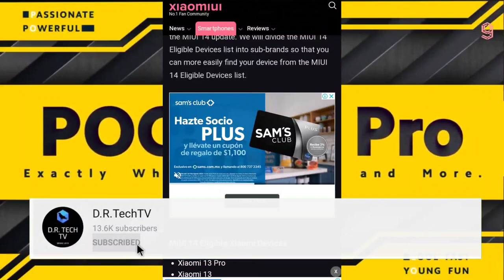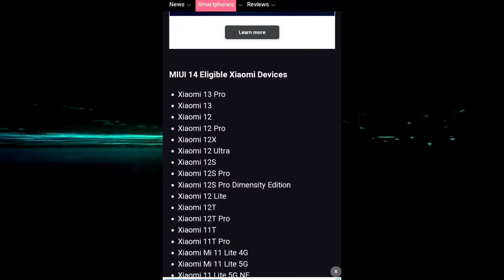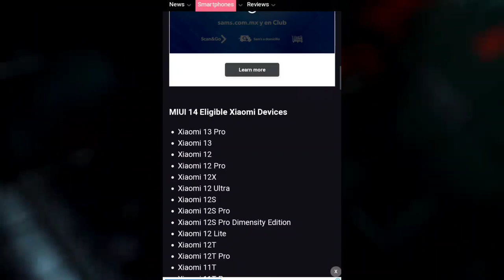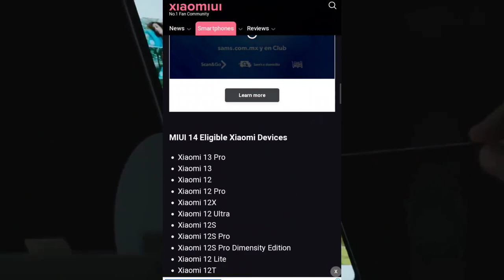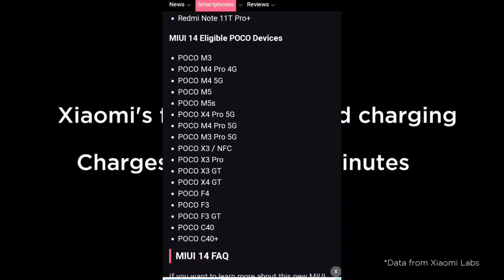🤯BRUTALES PROBLEMAS PARA XIAOMI😰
Hoy veremos una tormenta que esta por llegar para xiaomi con miui 14!!!